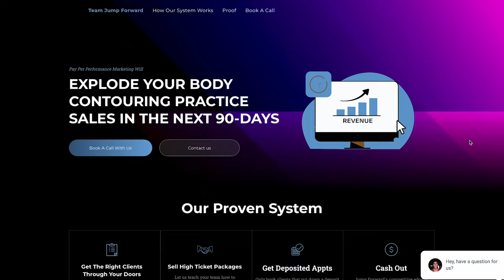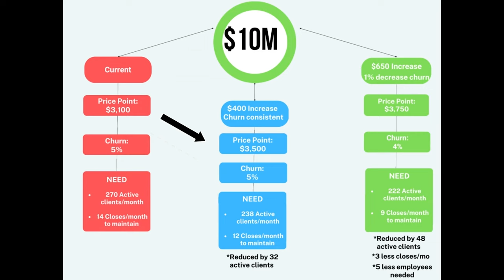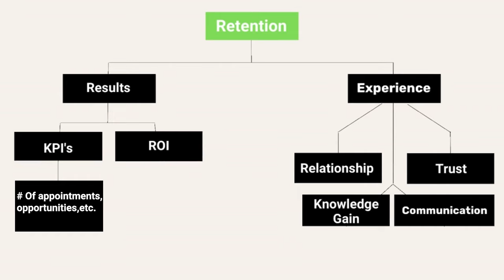Exposing Thomas Gonnet, Hendz Advice & 2023 SMMA Strategy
Welcome to the first episode of The No Cap SMMA Podcast 🧢

Here I sit down with a good friend and fellow SMMA agency owner Hayden Ralph.

- Biggest lessons of 2022
- Client Retention strategy
- Thomas Gonnet
- Hendz advice
- Jamie Higuera
- Lifestyle
- Whose going to survive in 2023

What is smma marketing?
Thomas Gonnet exposed?
How to succeed in SMMA in 2023?
SMMA podcast?
SMMA explained
SMMA 2023
Best SMMA niches?
SMMA for beginners?
How to get started in SMMA?
Should I start an SMMA?
Is SMMA worth it?
SMMA Iman Gadzhi?